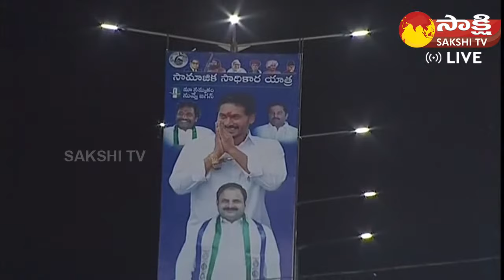LIVE : YSRCP Samajika Sadhikara Yatra Public Meeting at Banaganapalle | Nandyal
LIVE : YSRCP Samajika Sadhikara Yatra Public Meeting at Banaganapalle | Nandyal District  @SakshiTVLIVE